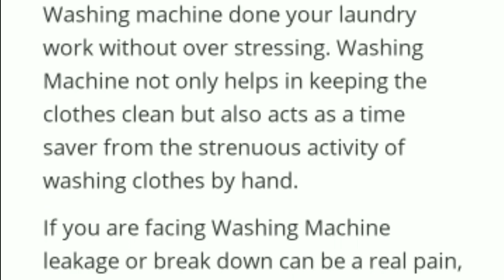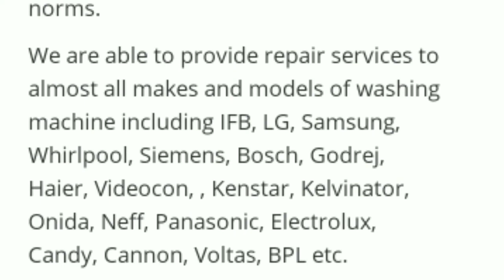Home Appliances Service Centre Near me T Nager Chennai tamil Nadu Service supports 9043330241